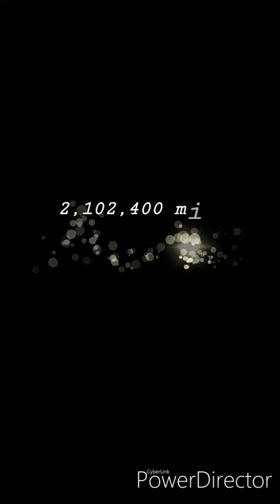4th YEAR ANNIV. (LDR Edition)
This video is dedicated to my SHANG (Marjorie Copino) as we celebrate our ..
2,102,400 mins.  🕛
35,040 hours ❤
1,460 days  😘
48 months 👪
4 years  ♡
of LOVE 😍

I MISS YOU. I HEART YOU SHANG AND AB 😍